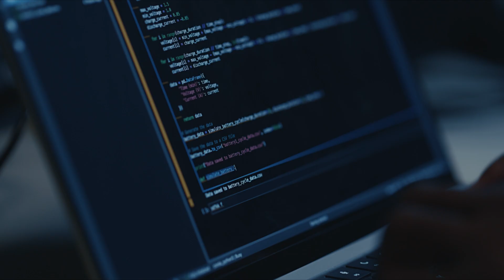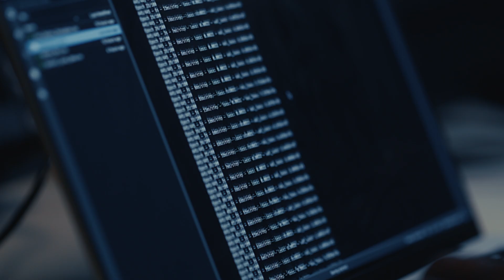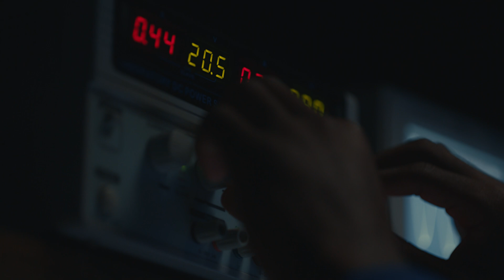Future Self – E4 Meet Gedeon Baende | AWS Scholarship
Meet Gedeon Baende, an AWS AI & ML Scholarship student committed to empowering others and leveraging AI in a sustainable way. As part of his capstone project, Gedeon is building an AI solution that non-invasively diagnoses electric vehicle batteries and proposes second-life applications to reduce landfill waste.

The AWS Artificial Intelligence (AI) and Machine Learning (ML) Scholarship program, in collaboration with Udacity, aims to help underrepresented and underserved high school and college students learn foundational machine learning concepts to prepare them for careers in artificial intelligence and machine learning.

Why AWS?